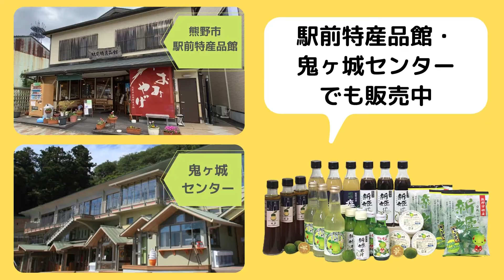【三重県熊野市】美白・美容効果も⁉︎自然が生んだ健康機能成分たっぷりの柑橘「新姫」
三重県熊野市で偶然発見された柑橘、「新姫(にいひめ)」は他の柑橘よりも健康機能成分が高く、美白や美容効果も期待されています！見た目や味はスダチのような感じで、商品としても販売されているので、手軽に摂取できますよ♪